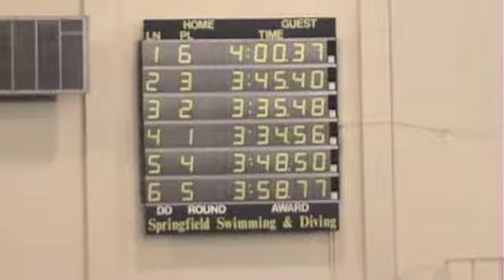Springfield College vs URI 400 Relay - Nov '10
Springfield College Women's Swim Team vs. University of Rhode Island - November 6, 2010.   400 yard relay.